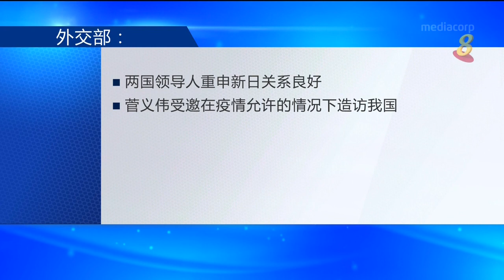我国将不再要求福岛食品入口前 进行食品检验或提供产地证明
我国将不再要求进口自日本福岛的食品必须进行出口前食品检验，或是得提供原产地证书。

我国外交部发表文告说，总理李显龙今天同日本首相菅义伟通电话时表示，我国对当地食品安全监测结果感到满意。